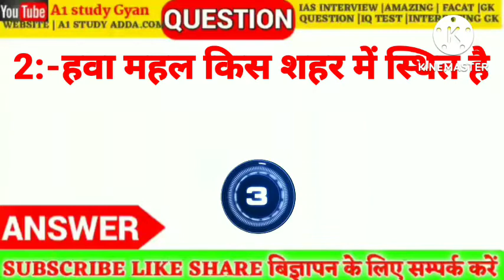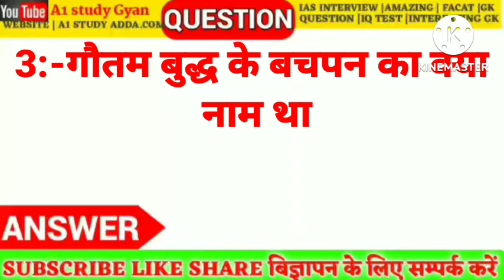खाना खाने के बाद क्या खाने से इंसान मर जाता है ||Top GK Questions And Answer ||2022